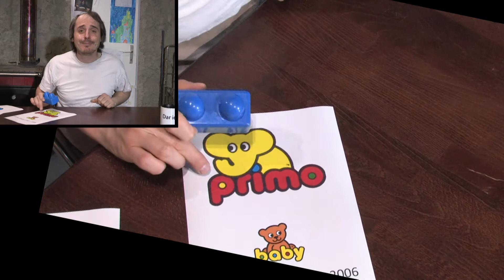Der große LEGO® Teilevergleich: LEGO® SYSTEM, DUPLO®, Quatro und Primo - LY-00027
Gefürchtet hat sich euer alter Knacker heute auf der Baustelle des eitle Kinderkram - da hilft nur ein YouTube Video zur Entspannung. Flipperstein Schmatz erklärt die Hauptprodukte der Firma LEGO®: LEGO® System, LEGO® DUPLO®, LEGO® QUATRO und LEGO® Primo.

00:00:00 Begrüßung
00:00:18 ich habe mich gefürchtet
00:00:30 ich habe euch etwas mitgebracht
Küfferle® Festgold Schirmchen
Küfferle® Osterschrimchen
Küfferle® Weihnachtsschirmchen
00:01:02 ich habe euch noch etwas mitgebracht
00:01:37 LEGO® SYSTEM
LEGO® System Setempfehlung
00:02:45 LEGO® DUPLO®
DUPLO® Setempfehlung
00:03:54 LEGO® QUATRO
QUATRO® Setempfehlung
00:04:45 LEGO® PRIMO
Der hier gezeigte PRIMO Stein bei Bricklink®:
00:09:50 alles gehört LEGO®
00:10:31 das war es schon wieder

Dieses Video enthält keine bezahlte Werbung, ist jedoch ein Werbevideo für das

Flipperstein Schmatz hat nichts mit der LEGO® Group zu tun, die LEGO® Group hat nichts mit Flipperstein Schmatz zu tun. In diesem YouTube® Kanal werden lediglich Ausstellungsgegenstände des eitle Kinderkram Neulengbach vorgestellt.

Alle Playlisten inkl deren Videos unterliegen dem Copyright von eitle filme bzw Daniel (Flipperstein) Schmatz. Die Verwendung dieser Videos, Teilen dieser Videos oder anderen Inhalten davon ist grundsätzlich untersagt sofern keine schriftliche Genehmigung von Daniel Schmatz bzw alles Eitle by Daniel Schmatz vorliegt.

LEGO® 153-1 Review: ein großes Fahrgestell für den Selbstbau von Waggons vom Jahr 1966 vom 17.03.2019

LEGO® 151-1 Review: 18 gebogene Schienenteile und 9 Schwellen für 4,5 Züge vom Jahr 1966 vom 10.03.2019